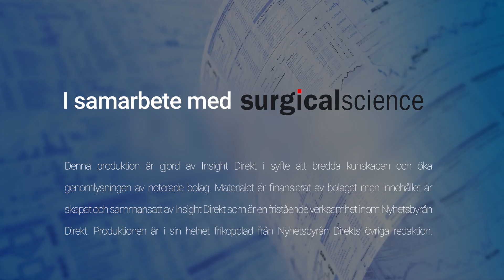Surgical Science | Q2 interview with CEO Gisli Hennermark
Presented on report date 25th of August 2022
00:00 - Introduction
00:32 - Quarter in brief
02:05 - Balance between operating segments
03:13 - Simbionix
04:23 - Future acquisitions
06:43 - Global uncertainty
08:04 - Long term goals
09:44 - Invesco
11:50 - Second half of 2022